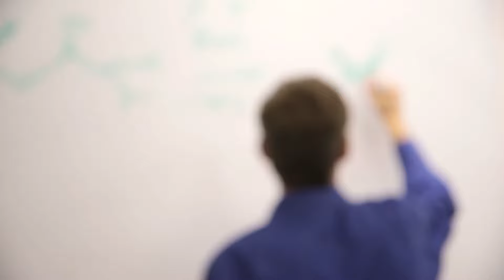Power of Many: The Campaign for Georgetown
Thank you for supporting Georgetown University with your gift.